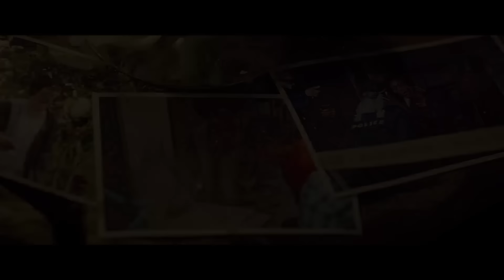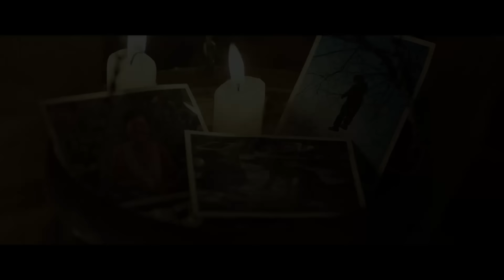ฆาตกรรม คำสั่งปีศาจ ... สปอย The Wailing (2016)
สปอยหนังผีเกาหลี The Wailing (2016) ฆาตกรรมอำปีศาจ ... หนังกวาดรางวัลมาเพียบ คะแนนรีวิวดี